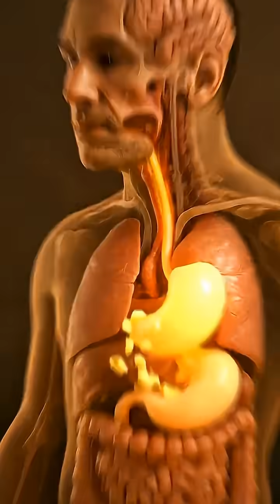what happens when you eat banana inside human body😱😱? 🤮🤮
Have you ever wondered what actually happens inside the human body when you eat a banana? 🍌😱
In this video, we break down the entire digestion process—from the moment the banana enters your mouth to the final stage inside the stomach and intestines.
Watch how your body absorbs nutrients, turns food into energy, and reacts step-by-step. The results may surprise you! 🤯

This short is created using AI visuals and educational animations to help you understand the human digestive system in the most satisfying way possible.
If you love ASMR-style science, fun facts, and weird human body reactions, this video is for you! 🤮🤓